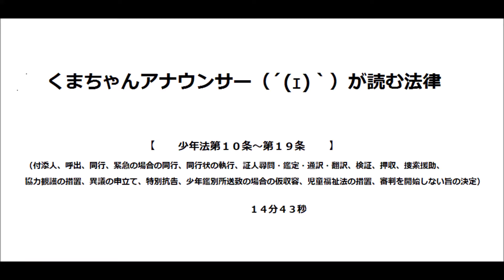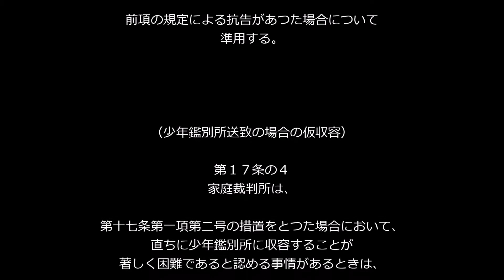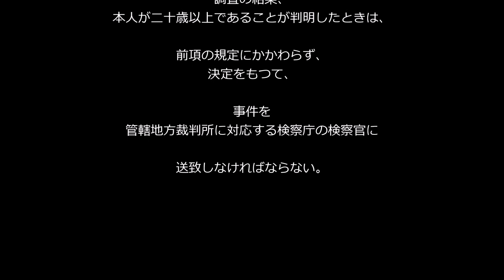【少年法第１０条～第１９条】（少年の保護事件›調査及び審判）アナウンサーのわかりやすい条文朗読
いつも、いいね！をしてくださる方、ありがとうございます！！
画面右下、歯車マークの設定で「２倍速」で聴くことができます。

少年法第１０条～第１９条
（付添人、呼出、同行、緊急の場合の同行、同行状の執行、証人尋問・鑑定・通訳・翻訳、検証、押収、捜索援助、協力観護の措置、異議の申立て、特別抗告、少年鑑別所送致の場合の仮収容、児童福祉法の措置、審判を開始しない旨の決定）のナレーションです。

法律の専門家以外の一般の人が聞いても違和感がないよう、専門用語の読み方を変えている場合があります。

このナレーションはmp3ファイルでダウンロード可能です。

主要な法律のナレーションをアップロードしています。
日本国憲法、民法、民事訴訟法、商法第一編第二編、会社法、刑法、刑事訴訟法、裁判員法、通信傍受法、検察審査会法、犯罪被害者等の権利利益の保護を図るための刑事手続に付随する措置に関する法律、刑事事件における第三者所有物の没収手続に関する応急措置法、刑事補償法の全条文は既にアップロード済みです。

リクエストも受け付けています。